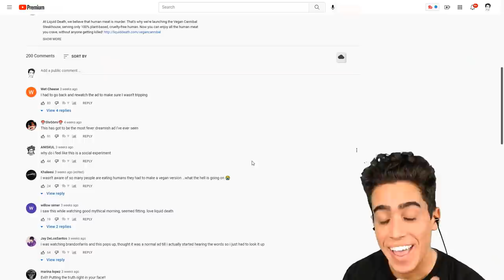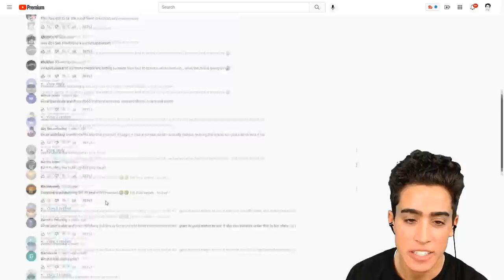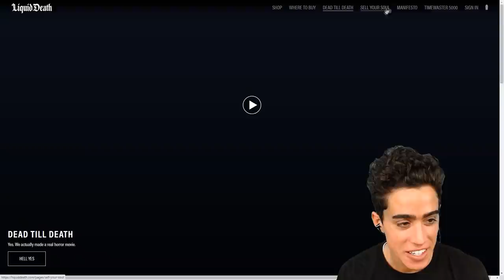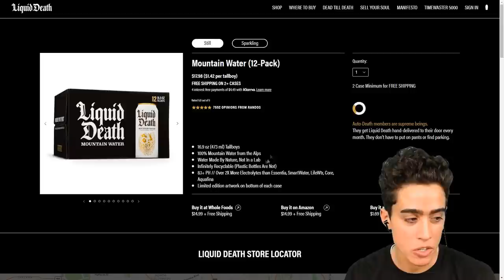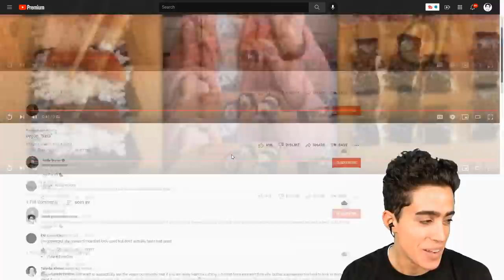You can now have Dinner at the VEGAN CANNIBAL STEAKHOUSE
00:00 - It's real I swear
01:31 - I'm not alone here
02:35 - Interesting website
03:35 - Liquid Death Mountain Water
04:35 - A satanic doll staring you in the eyes
06:07 - More input from the skeptics
07:10 - Thanks for joining